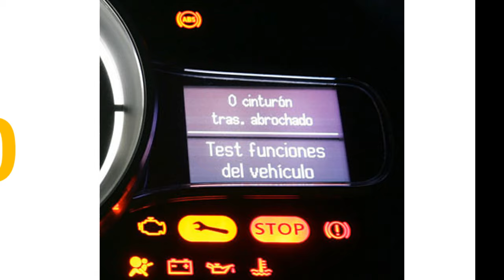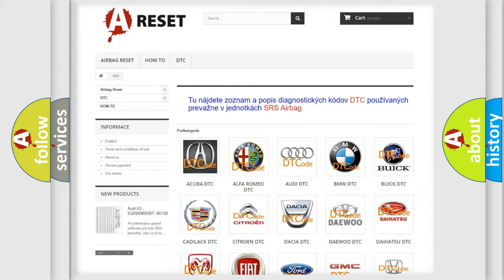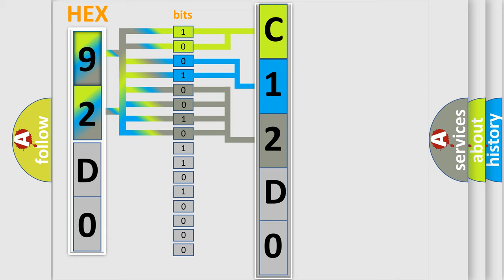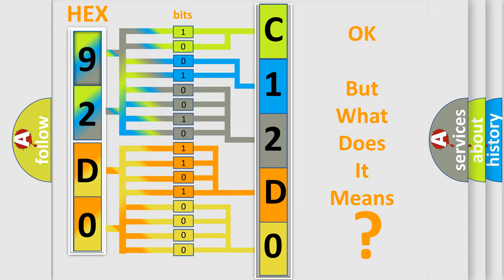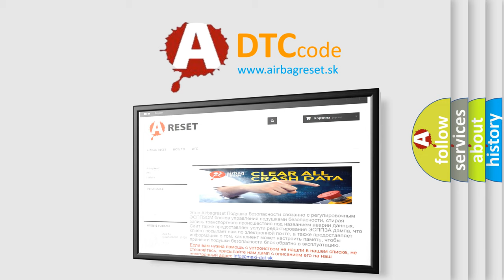DTC Chevrolet C12D0-00 Short Explanation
Contents:
0:21 Basic DTC analysis according to OBD2 protocol standard.
1:48 Insight into programming
2:58 A diagnostically understandable description of the Diagnostic Trouble Code
3:05 Basic error definition

Make:
Chevrolet
Code:
C12D0 00
Definition:
Ignition Switched Power Run or Crank Relay Circuit
Description: